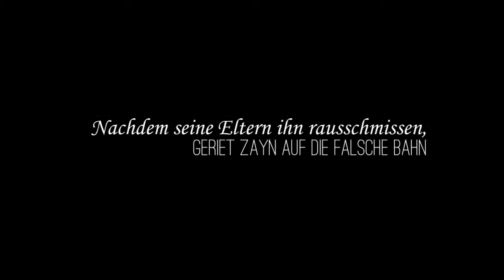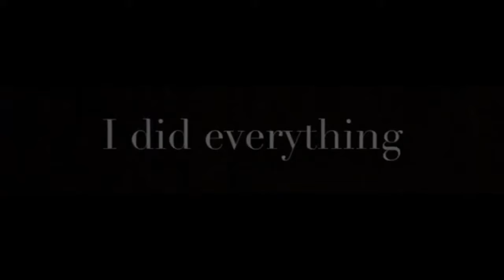His Weakness // Wattpad Trailer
Zayn, hatte nie das Bedürfnis sich um seine Mitmenschen zu sorgen oder zu kümmern. Es war ihm egal, wenn Jemand Probleme hatte, wenn Jemand Hilfe brauchte. Seine Kindheit bestand größtenteils aus Schlägereien und Problemen. Seinen Eltern wurde es zuviel, sie schmissen ihn raus mit den Worten...

"Lass dich nie wieder blicken, Zayn!"

Sie wussten damals nicht, was sie mit genau diesen Worten in dem Jungen ausgelöst hatten. Er wurde kriminell, stärker, schlauer. Immer weiter kämpfte er sich aus der Gosse bis ganz nach oben. Jeder Kriminelle, jeder Polizist kannte seinen Namen...jeder kannte den Namen...Zayn Malik.

Alles lief nach Plan, bis Liam in sein Leben trat. Er fing an Zayn etwas zu bedeuten. Liam, war der Einzige dem Zayn etwas bedeutete, für den er Gefühle hatte.